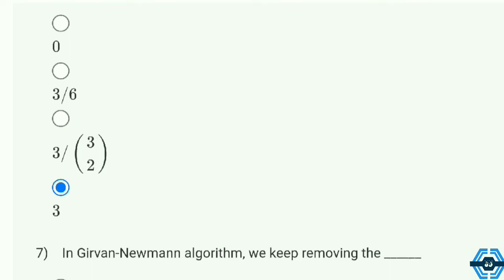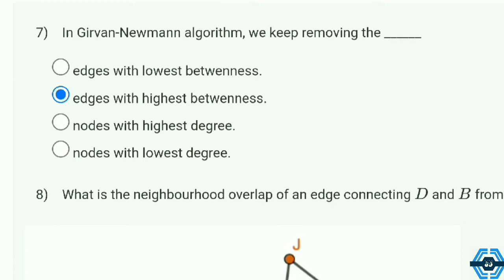Social Networks | Week 3 Quiz Answers Solution 2022 | NPTEL | SWAYAM